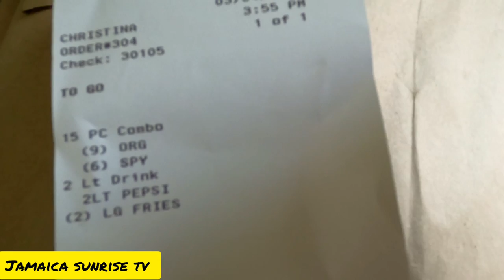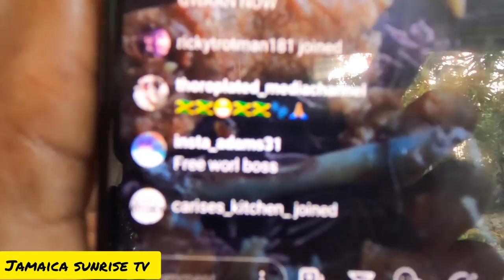Jamaica KFC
if you MISS my LAST video here its